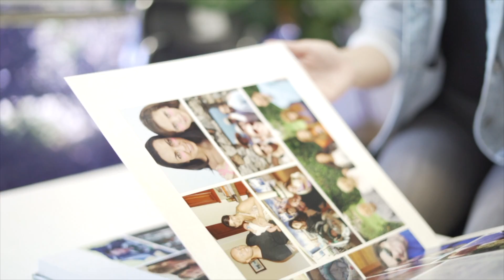Graduation Photo Book Gift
A beautiful photo book filled with photos, quotes, letters and lots of memories is an inspired gift for graduation.

2000 Paces provides a variety of services to help you achieve your vision for your important collection of photographic memories. We understand that these projects can often seem overwhelming and many times, simply don’t get completed. Our strategy is first and foremost to listen to you and understand your photo organizing goals. We then provide suggestions and solutions that will enable those goals to become a reality. We want to help you organize, protect and share your memories with family and friends so that you can focus on making more memories.